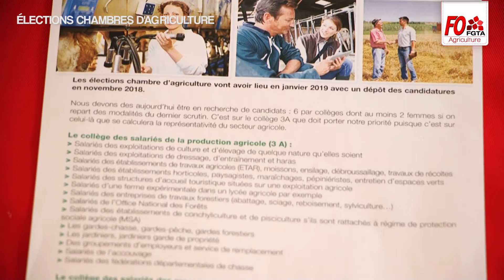FGTA-FO - La préparation des élections dans les chambres d'agriculture